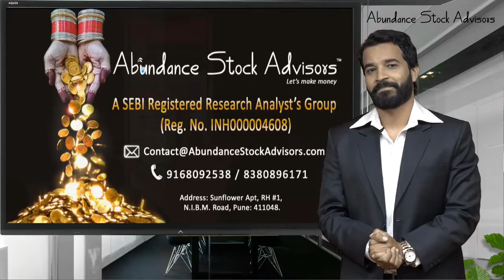Shares खरीदते-बेचते वक़्त कितना Pay करना होगा?How To Invest In share market|Stock Market For Beginner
in this video in hindi will help an investor understand all the charges that he will have to pay when he buys or sells a stock. We will also talk about the taxes that the investor will have to bear on his profits from the markets.

Media Partners: SSD Media Company